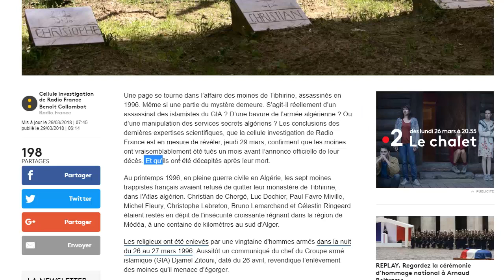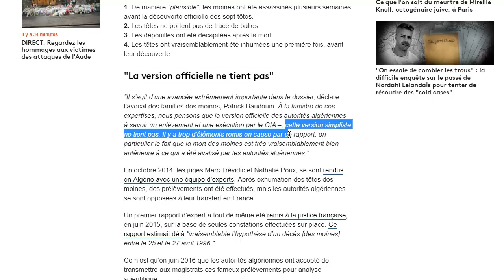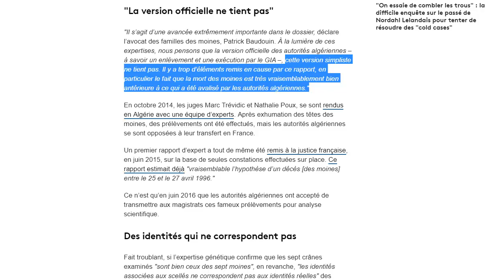Massacre des moines de Tibhirine: la version officielle balayée par le rapport d'expertise français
Massacre des moines de Tibhirine: la version officielle balayée par le rapport d'expertise français HD